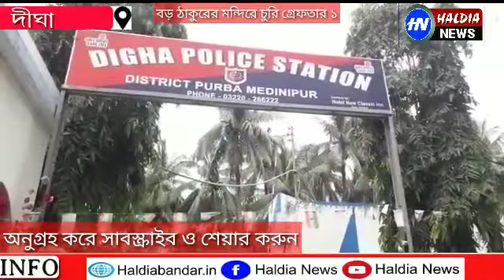বড় ঠাকুরের মন্দিরে চুরি তদন্তে নেমেছে পুলিশ গ্রেপ্তার ১